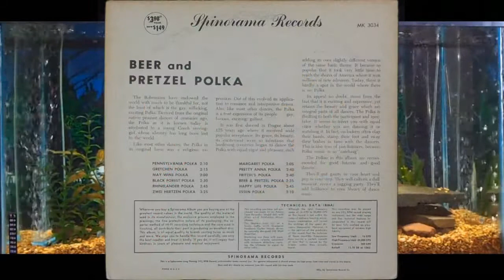May Wine Polka = Stanley Polaski = Beer & Pretzels Polkas